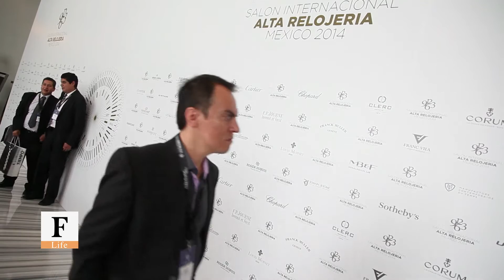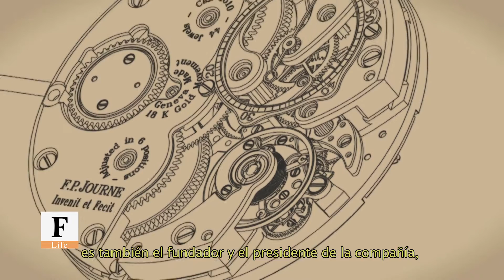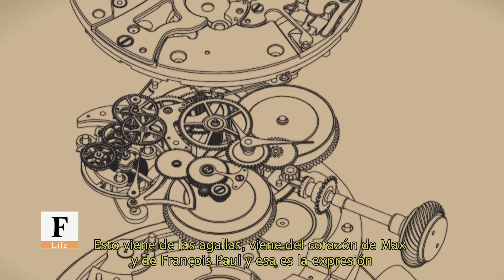Forbes presenta SIAR 2014. Historia e innovación